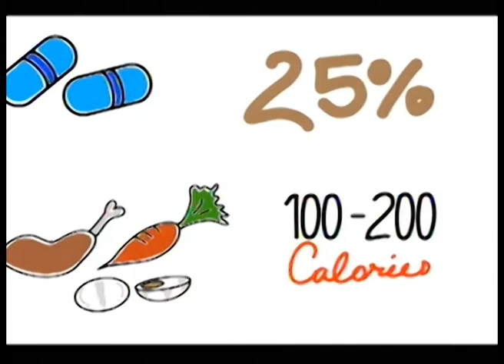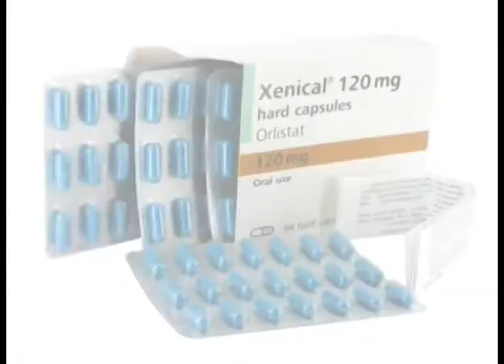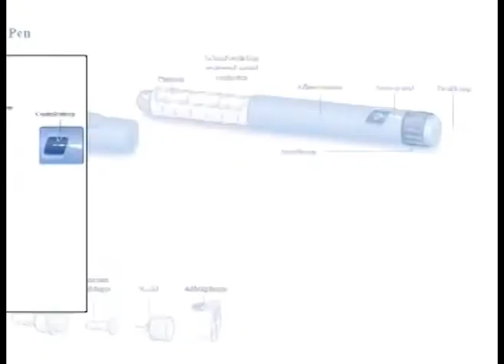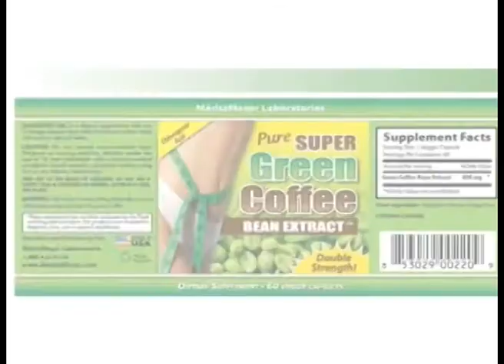Hyatt Al-Sayegh, Dietitian, DDI, talks about Diet Pills and Dietary Supplements - Diet Myths - KTV2